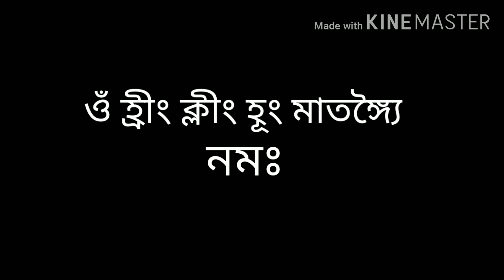সূর্যগ্রহনের দিন করুন এই স্পেশাল মহাউপায় পাবেন আর্থিক উন্নতি ও দোষ নিবারন